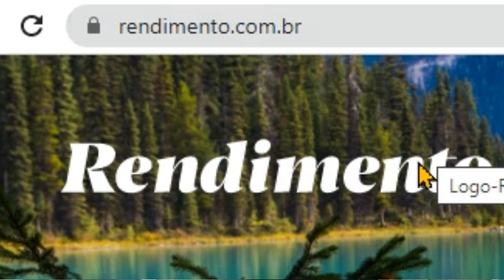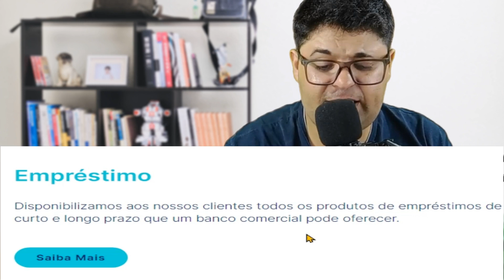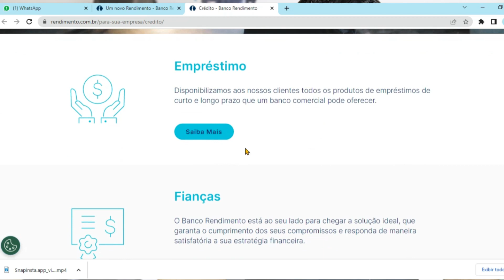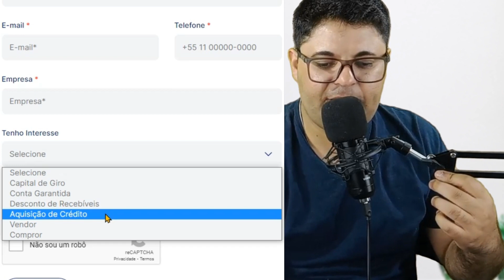EMPRÉSTIMO RENDIMENTO EM 2023 DETALHES IMPORTÂNTES COMO CONSEGUIR ESSE CRÉDITO ATUALIZADO.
👉 Compartilhe Facebook
👉 Compartilhe Instagram